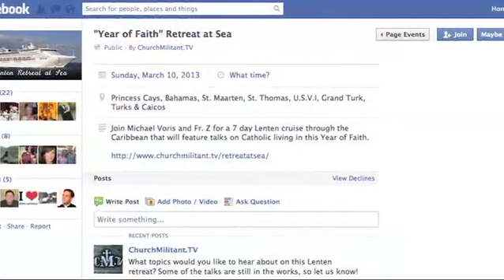Catholic News Roundup 02-06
Today's stories -
- Official Contradiction
- Homosexual Charged
- Obama Praises NARAL
- Sketchy Catholic Hospital Services
- Churches Vandalized
- Illinois Marriage Battle